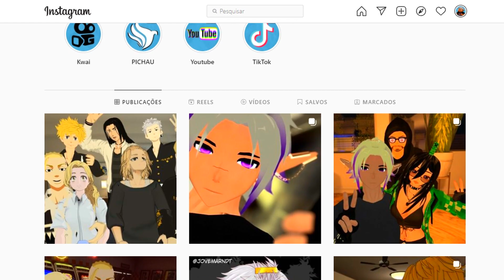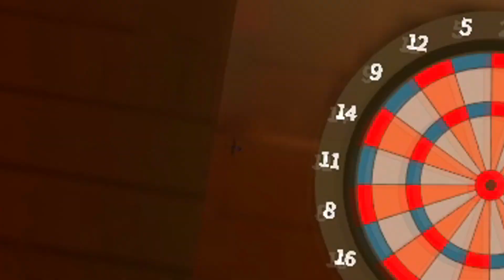TOMAN CONHECE IRMÃO DO MIKEY E A NOVA SEDE! (TOKYO REVENGERS VR)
➔  Compartilhe com um amigo para ajudar.
➔  Instagram, TikTok e Kwai: @canallukepavesi
➔  Lives na ROXINHA: LukePavesii
➔  LOJA DO CANAL - LINK NOS COMENTÁRIOS

Obrigado de mais por todos que participaram da gravação, e todos que assistiram ♥